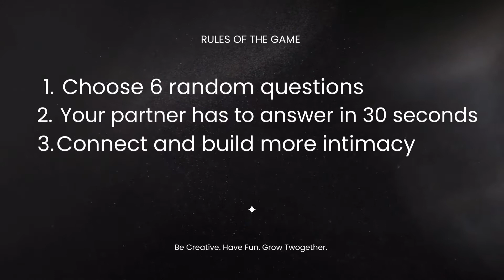Looking for a fun way to build emotional intimacy with your partner?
We love playing games that force us to ask each other questions! It has been the best way to grow together and stay emotionally intimate! Try it out!